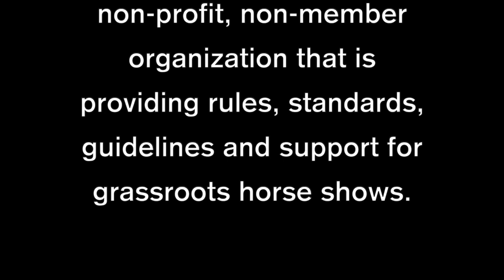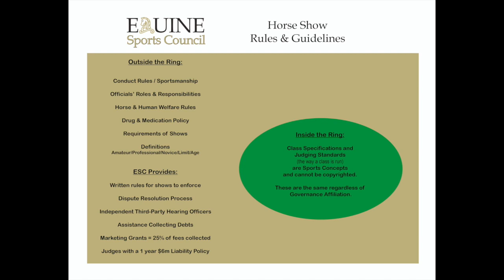Equine Sports Council Benefits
Hosts
Jackie Hale & Shane Darnell